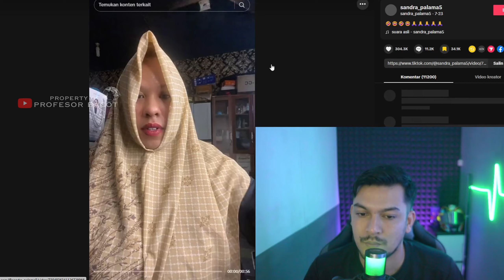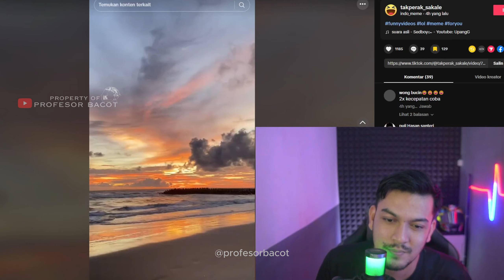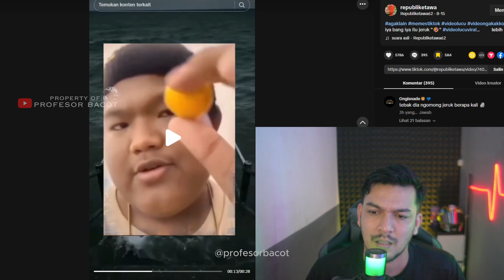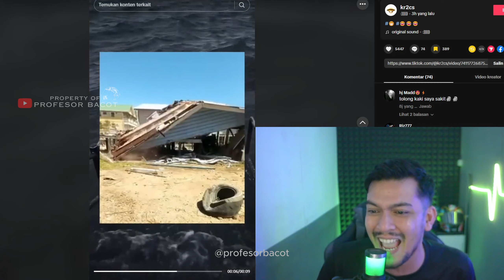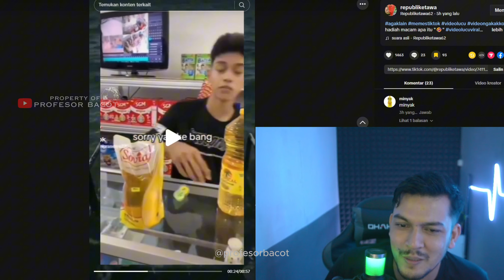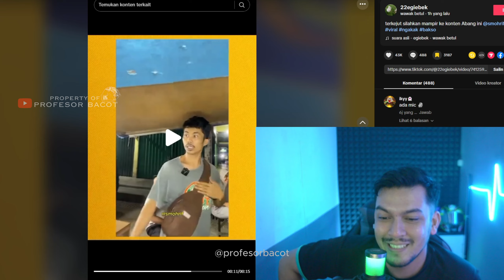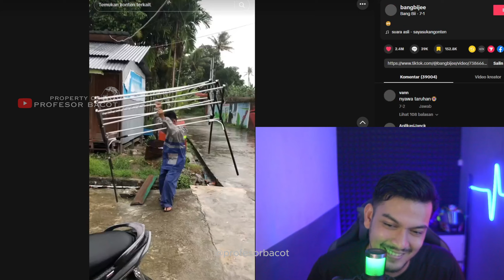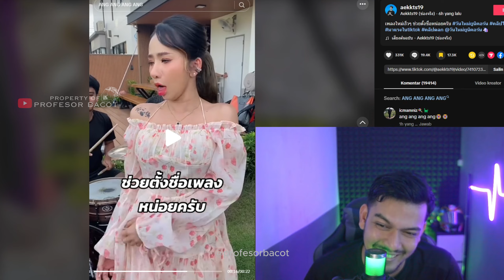AWAL YANG MEMBINGUNGKAN ‼️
What Up Gaes !!! Profesor bacot kali ini ngereaction video kocak yg lagi ramai saat ini

Video ini di buat hanya untuk hiburan Mohon untuk tidak baper . .

Terima kasih
Dukung terus karya anak aceh tamiang
i love u all
Wassalamualaikum